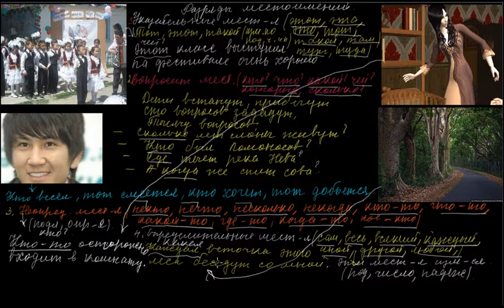Разряды местоимений продолжение